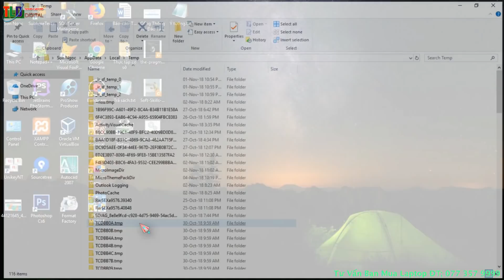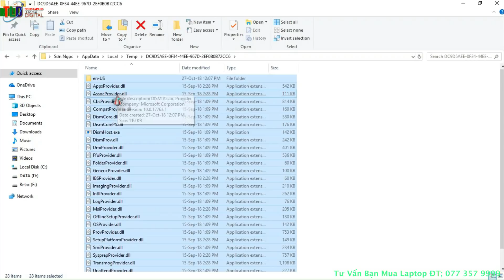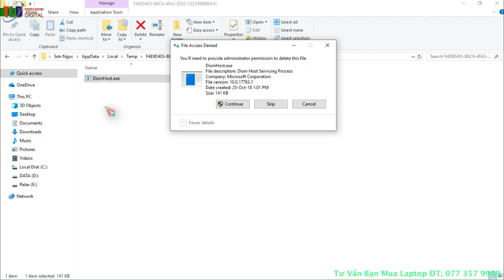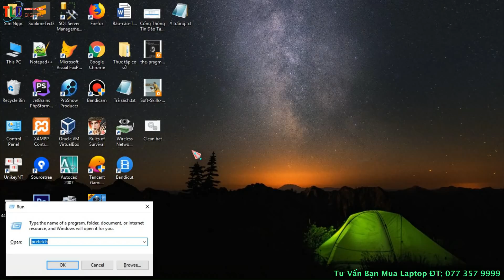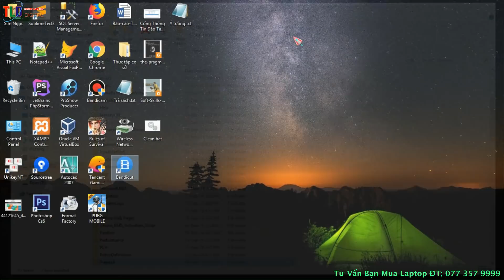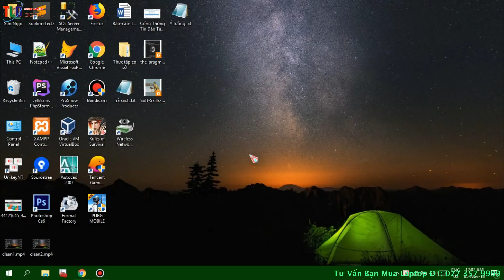Hướng Dấn Cách Xóa File Rác Cải Thiện Tốc Độ Cho Windows 10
Xin chào mọi người, mình là NNS. Mình làm video này để chia sẻ cho các bạn một số cách đơn giản để xóa các file rác trên window 10.

Cách 1: Xóa thư mục chứ file tạm " %temp% "
Cách 2: Xóa thư mục lịch sử recent " places "
Cách 3: Xóa thư mục chứ file rác trong vòng 3-5 tháng " prefetch "
Ngoài ra bạn có thể chống phân mảnh ổ cứng hoặc chia lại phân vùng tăng dung lượng cho ổ đĩa